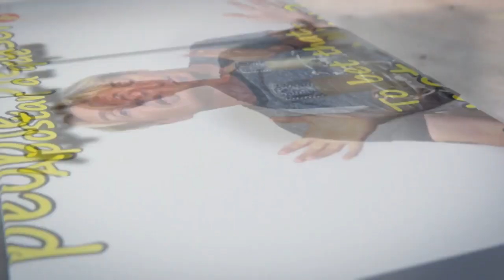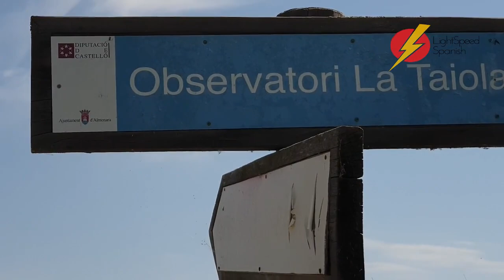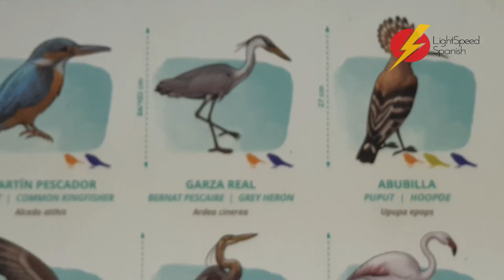Our trip to Valencia Gordon's Diaries LightSpeed Spanish